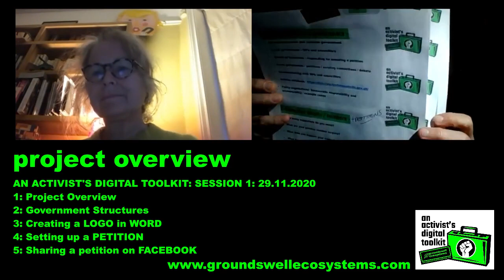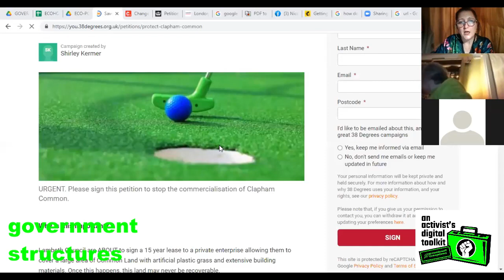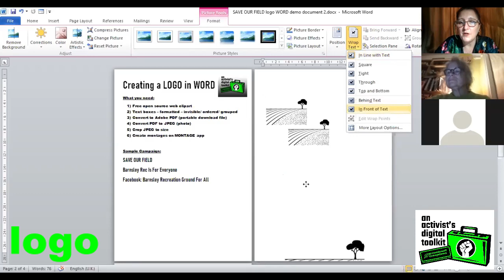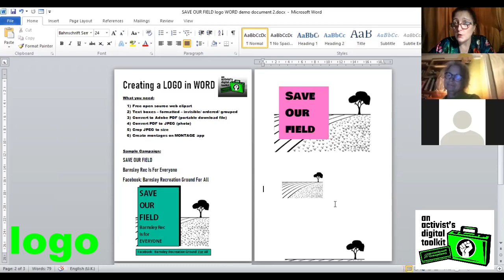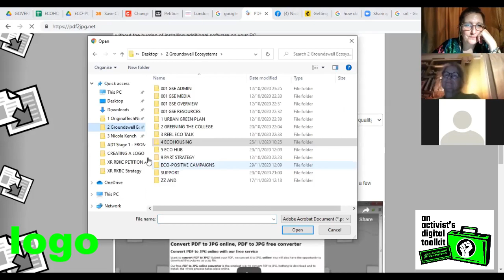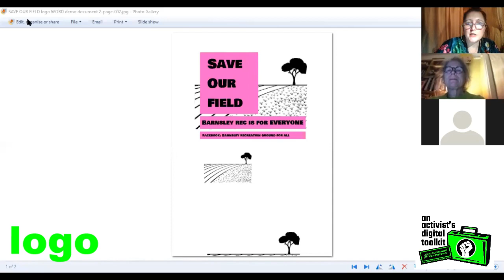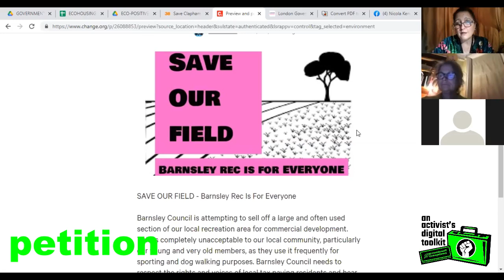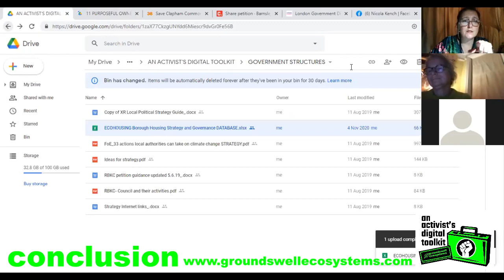AN ACTIVIST'S DIGITAL TOOLKIT No.1- Government, Petitions, Logo, Facebook / Groundswell Ecosystems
AN ACTIVIST'S DIGITAL TOOLKIT Session 1/ 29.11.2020/
Groundswell Ecosystems

Welcome to the first session of AN ACTIVIST’S DIGITAL TOOLKIT – The Canny Activist’s Way Forward, from LOGO TO BULLSEYE, because
‘being RIGHT isn’t enough, we have to GET ORGANISED’.

All project information is on the Groundswell Ecosystems website –

Including WhatsApp group link and google drive document link

Nicola Kench/ November, 2020/ Groundswell Ecosystems
Everyday and systemic steps to an eco-positive groundswell

Session Contents: with time stamps – click on the time, and it will take you to the section in the video:
1: Project Overview – 00:00
2: Government Structures – 07:05
3: Create a LOGO in Word – 17:03
4: Petitions – 58:51
5: Facebook – 1:07:57
6: Conclusion – 1:12:34

Thank you to Clare and Rachael for taking part

Keep posted online for details of the next session

Relevant Websites:
Government petitions guidance: